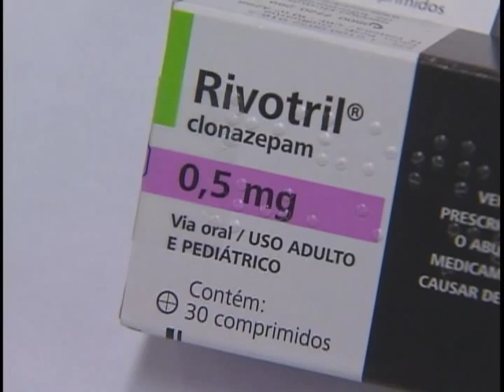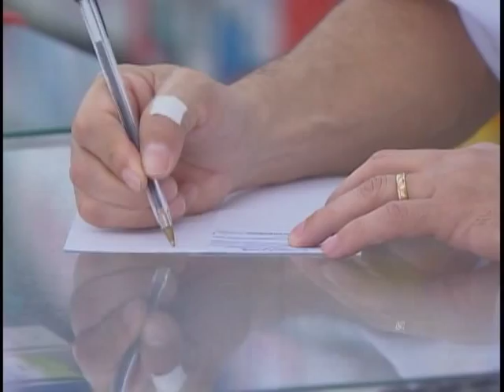Anvisa divulga informações sobre consumo de medicamentos controlados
NBR Notícias - 20.01.12: Apesar de serem de uso controlado, os ansiolíticos, ou antidepressivos, estão entre os medicamentos mais consumidos pelos brasileiros entre 2007 e 2010. Nesta sexta-feira (20/01), a Anvisa divulgou um boletim com informações sobre o consumo de remédios controlados.